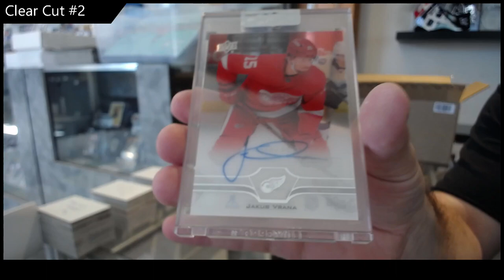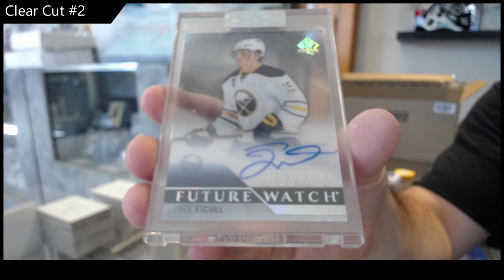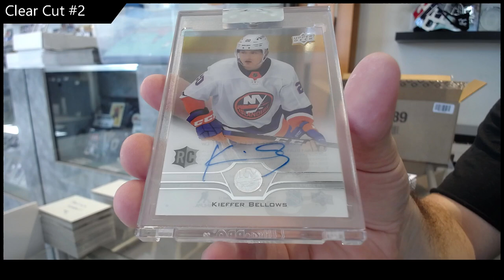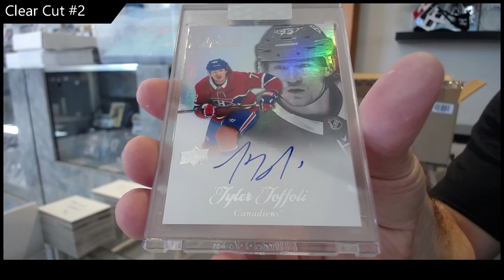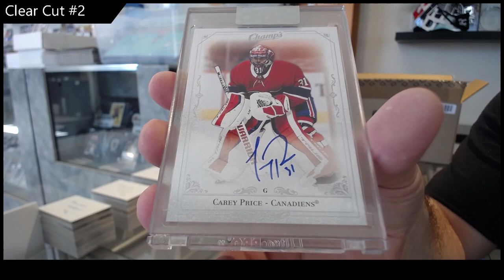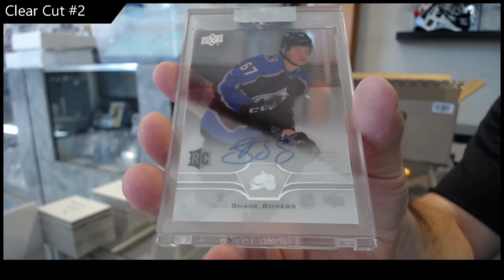20-21 Upper Deck Clear Cut Hockey 15 Box Case Break - C&C GB #19,516